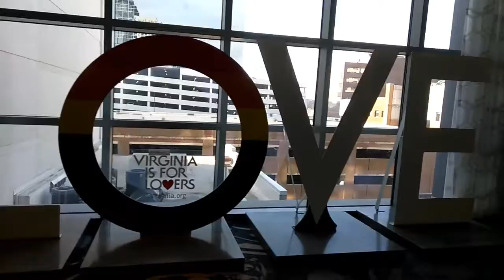Quick Side Job Fill In Vlog with Sope Watson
Snippet Vlog of Quick Side Job Fill in after I went to work for ESI to continue to help build some Christmas Village sets, getting my Carpenter on with some really cool people 🤘😎🤘onenationonelove